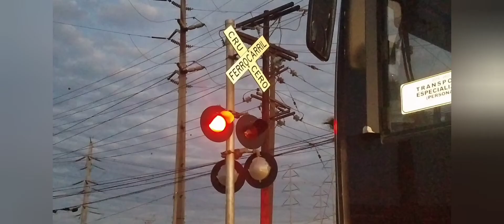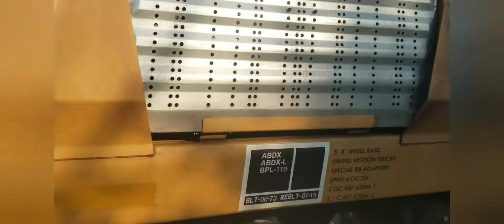Mercantil Monterrey - Sanchez de KCS saliendo de Monterrey a Nvo Laredo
Empresa: KCS Kansas City Southern

Locomotora líder: 4744

Locomotoras remolcadas: 4589

Modelos: ES44AC Tier 3, AC4400CW Mid DPU

Silbato: K5HL 2da Generación

Kilómetro B.1035 de la línea B de KCS Kansas City Southern